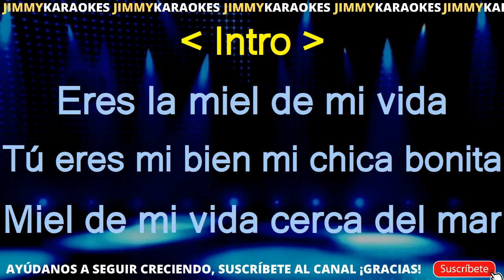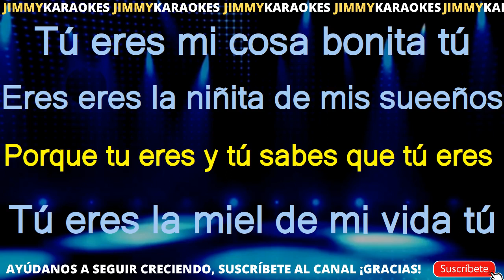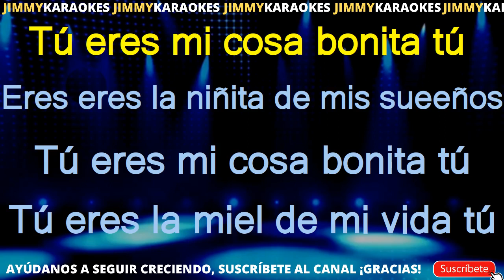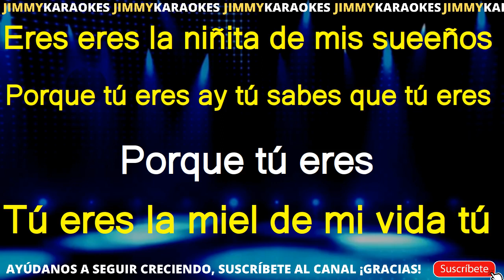Yandi Feliz Cariniosa karoke